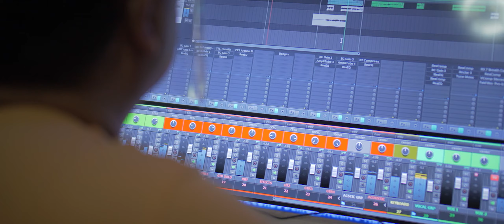Aahon Din Ako - Rock Childs' Band - OZAMIS CITY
Official Entry of KamiNapud Online Song Writing Competition 2020.